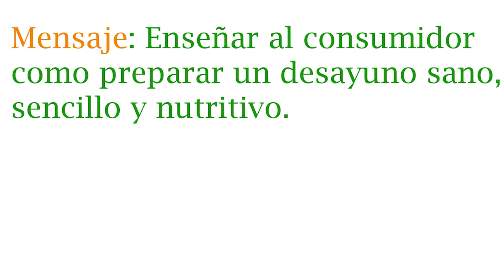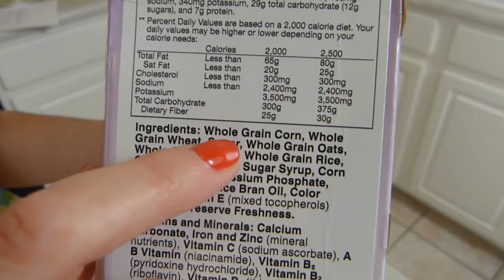Un desayuno sano y rico / A healthy and delicious breakfast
El desayuno es la comida más importante del día. Hoy vamos a hacer una copa de yoghurt y fruta.
Breakfast is the most important meal of the day. Today we will make a parfait of yogurt and fruit.